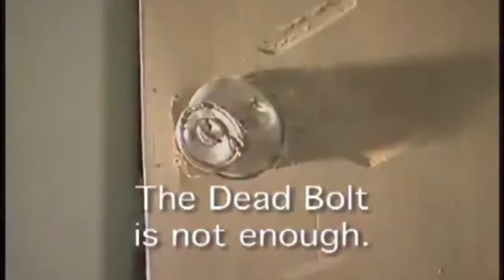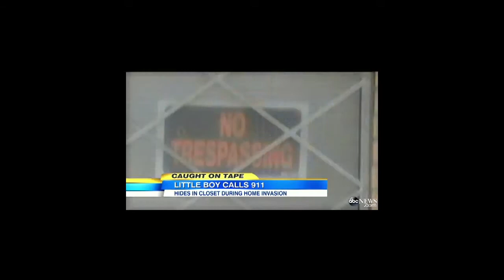Ultimate Home Security Package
Protect your home and your family from home invasions. Home Cents Live presents The Ultimate Lock and SolarX window security film. Protect your doors and your windows and keep your family and home safe!

Houston, Texas